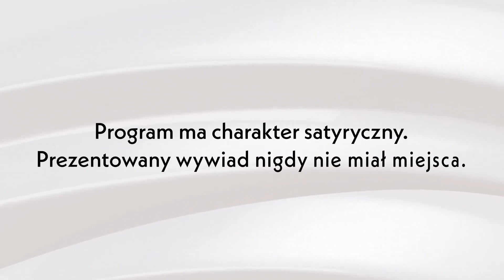Cięta Rozmowa #43 - Łukasz Molenda: Dobra mina do złej gry